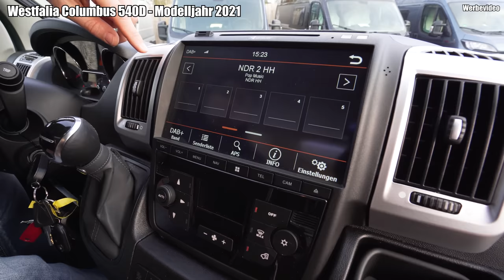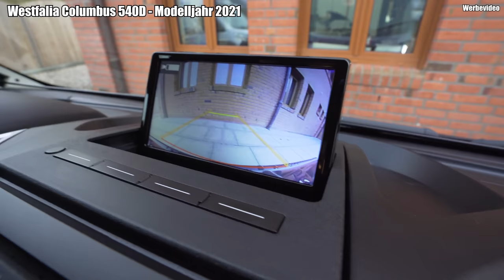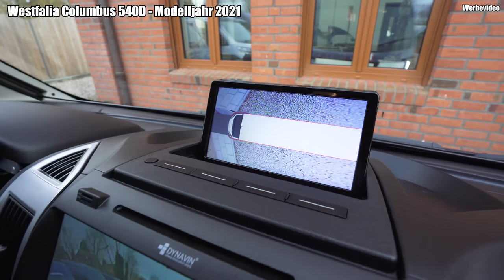❤️AUTARK, KOMPAKT & MODERN❤️ Westfalia Columbus 540 | 2021 | TOGO REISEMOBILE Kastenwagen Wohnmobil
Togo Reisemobile ist auch bei Instagram, schaut vorbei!

ROOMTOUR: Wir führen durch den neuen Westfalia Columbus 540 D (2021).

Darf es ein bisschen mehr Westfalia Columbus oder ein Westfalia auf Basis vom MAN TGE, dem Nachfolger vom VW Crafter sein? Dann schaut Euch auch folgende Westfalia Columbus Modelle an:

✅Technische Daten des Westfalia Columbus 540 D:
Antrieb: Fiat Ducato mit Frontantrieb
Länge (ca. in mm): 5413 mm
Breite (ca. in mm): 2050 mm
Höhe (ca. in mm): 2.600 mm
Radstand (ca. in mm): 3.450 mm (dies entspricht dem Fiat Ducato L2)
Zul. Gesamtgewicht (Serie): 3.500 kg (3.300 kg)
Sitzplätze / Dreipunktgurte: 4/4
Schlafplätze: 2 (+2 im Aufstelldach)
Doppelbetten: 197 cm x 130 cm / 115 cm
Heizung: Leistungsstarkes Warmwasser-Heizsystem, dieselbetrieben (also eine Dieselheizung), 4,8 KW,  mit 4 Konvektoren, als Option mit Fußbodenheizung
Frischwassertank in l (ca.): 100
Abwassertank in l (ca.): 100
Batterie: AGM oder Lithium-Ionen in verschiedenen Stärken möglich
Kühlschrank-Art: Kompressor
Fenster: hochwertige Seitz S7 Rahmenfenster
Folierung: Schwarz / Matt

✅Vergleichbare Grundrisse bei Kastenwagen mit 5,40 m Länge:
Pössl Summit 540 Prime: ➡️ (der Bestseller)
Roadcar 540 D: ➡️ (der einfache Preis-Leistungs-Champion)

00:00 Faltbares Solarmodul
01:44 Kurzüberblick Ausstattung
04:11 Heckbereich
06:21 Bett
08:27 Küche mit Stauraum
11:19 Nasszelle
13:55 Sitzgruppe
15:01 Preis & Ausstattung
19:35 Saugnapftisch
21:29 Stauraum Toilettenfach
22:40 Kameras
23:18 Dynavin Radio
27:37 Dach Aufbauten

Diese Auswahl an Wohnmobilen haben wir auch für alle Interessenten von Kastenwagen mit 5,40 m Länge, einem Doppelbett und einem Aufstelldach erstellt. Viel Spaß beim Schauen der Alternativen zum Westfalia Columbus 540 ;-).

❤️AUTARK, KOMPAKT & MODERN ❤️
✅ Was macht den Kastenwagen perfekt für einen winterfesten Einsatz?
Der Westfalia bietet mit seiner Fußbodenheizung ideale Voraussetzungen für den Winter. Der Frischwassertank ist innenliegend und winterfest. Der Abwassertank ist unter dem Fahrzeug montiert, aber im Rahmen des optionalen Winterpakets auch beheizt, somit ist die Gefahr von Frostschäden auch bei Minus-Graden deutlich geringer.

Werden wir auch Videos zu anderen Marken und Modellen produzieren?
Wir freuen uns, dass wir so häufig gefragt werden, ob wir nicht auch weitere Marken vorstellen können. Wir verfügen jedoch nicht über den Hymercar Free 540 noch haben wir einen Knaus Boxstar 540 bei uns im Angebot. Auch Clever mit dem dem Clever Tour 540 haben wir nicht. Daher: Leider werden wir diese 540er Kastenwagen auch in Zukunft nicht filmen.

✅ Was sind die Unterschiede zwischen der Westfalia Columbus und Amundsen Baureihe?
1️⃣ Heizung: Columbus mit Konvektoren, Amundsen mit Gas-Gebläse
2️⃣ Möbelbau: Columbus sehr hochwertig, eher dunkle Akzent-Hölzer vs. Amundsen gehobener Möbelbau mit hellen Hölzern
3️⃣ Preislich: Columbus ab 48.470,- vs. Amundsen ab 39.890,00 € (jeweils für 540er bei 88 kW)

✅ Für wen eignet sich der Columbus 540 D besonders gut
1️⃣ Für 2 Personen, die besonders kompakt unterwegs sein möchten (o. Aufstelldach)
2️⃣ Für 2 Personen, die getrennt schlafen möchten (mit Aufstelldach)
3️⃣ Für Familien mit bis zu 2 Kindern, die ein möglichst kurzer Reisemobil haben möchten, damit sie z.B. viel frei stehen können & einfach Parkplätze finden.